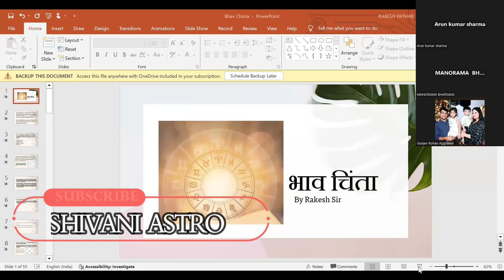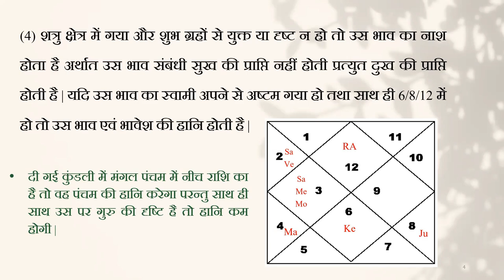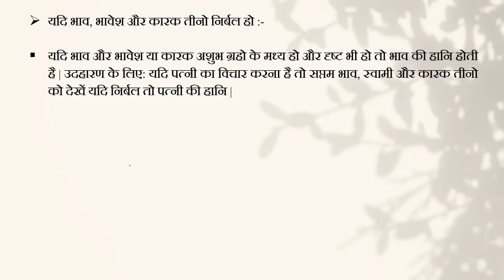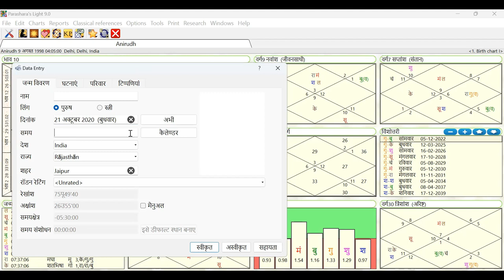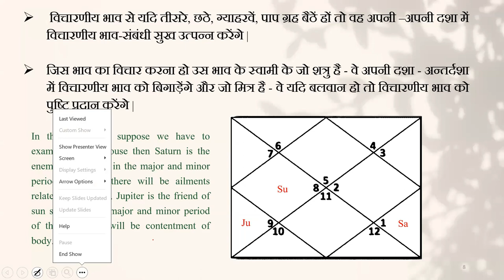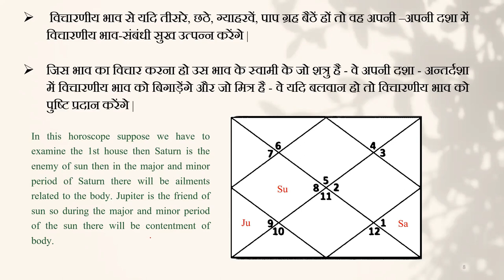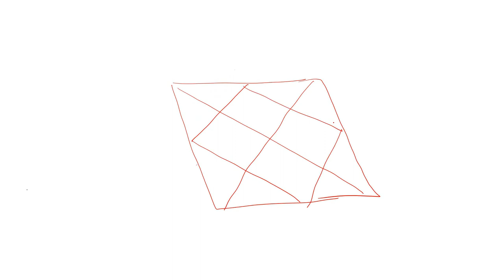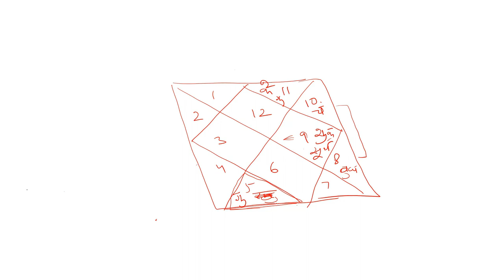कुंडली में भावों के फल को गहराई से जाने